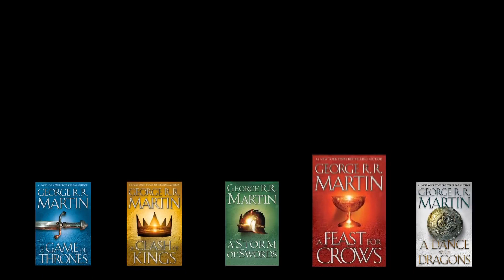What Happened to Old Nan? (Game of Thrones)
Discussing Old Nan's non existent story line in Game of Thrones / ASoIaF
House Stark's serving woman at Winterfell who's been around looking after
little lords and ladies for generation

Old Nan Stark family art by -
Ramsay Bnow/ Bolton art by -